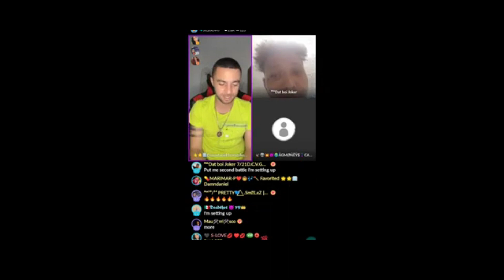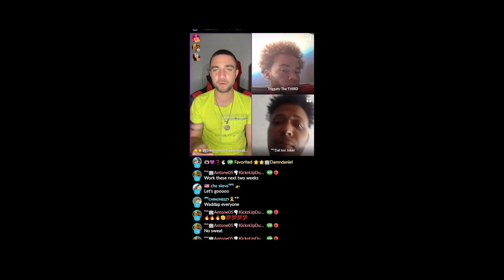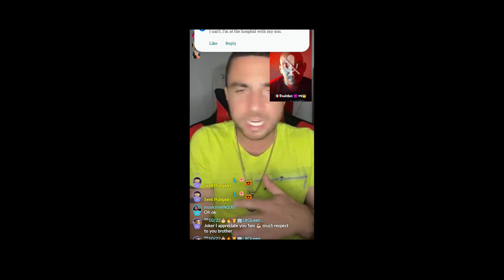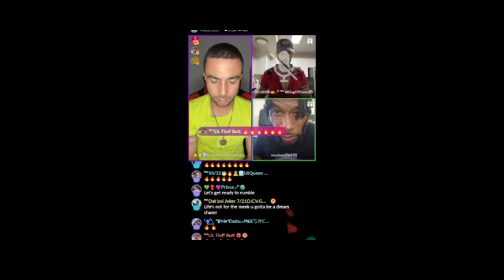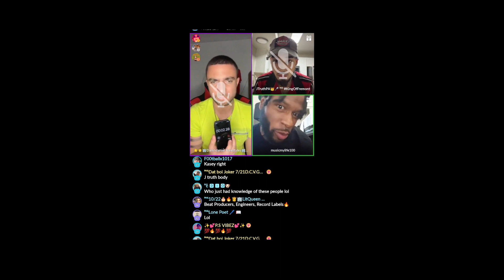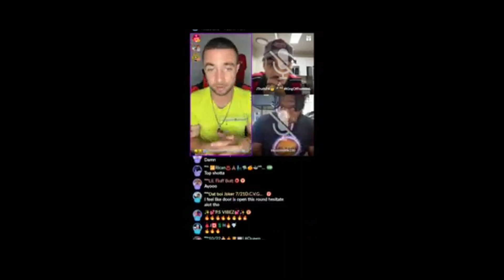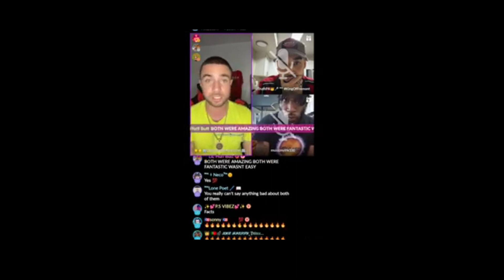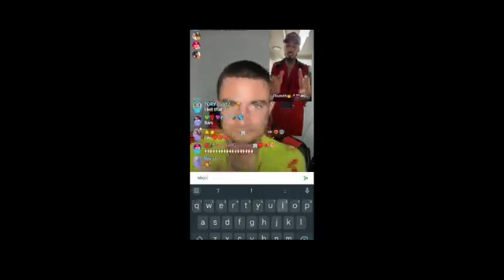9 6 2023 Daniels TOp Mcs + After Hours New Show JTruthPA